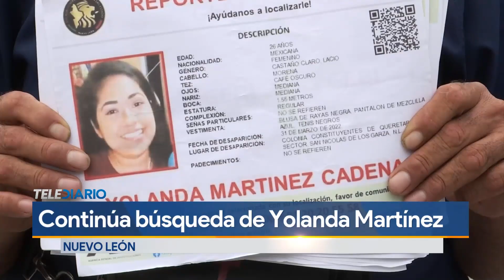Buscan a Yolanda Martínez en el arroyo La Talaverna y el río Santa Catarina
Familiares y amigos de la joven Yolanda Martínez, quien desapareció el pasado 31 de marzo, se reunieron en el arroyo La Talaverna para buscar alguna pista sobre el paradero de la joven.

Asimismo, terminaron la búsqueda ahí para luego pasarse al río Santa Catarina a la altura de la avenida López Mateos.

Programación
Lunes a viernes:
Telediario Matutino de 05:00- 10:00
Telediario Mediodía de 12:00-14:30
Telediario Nocturno de 19:00- 21:00